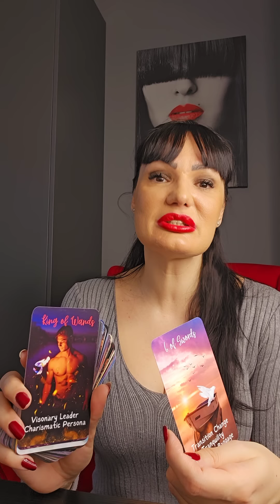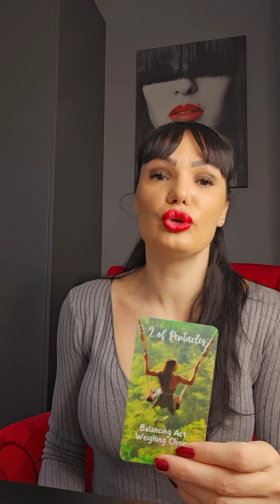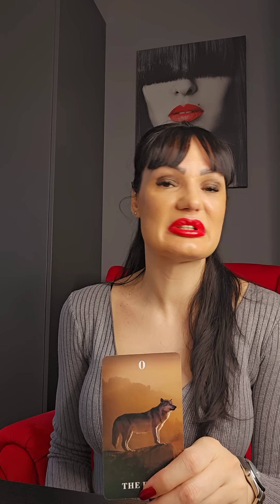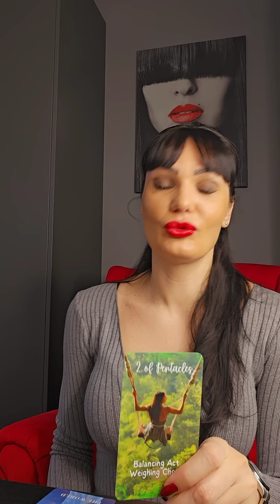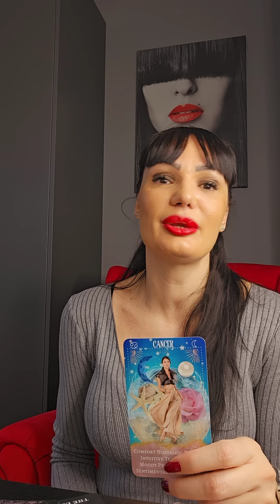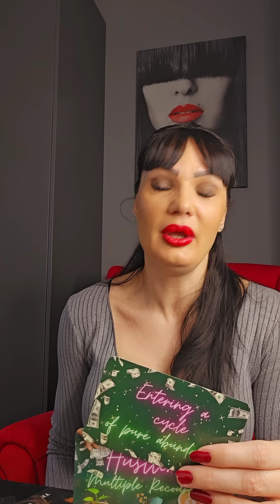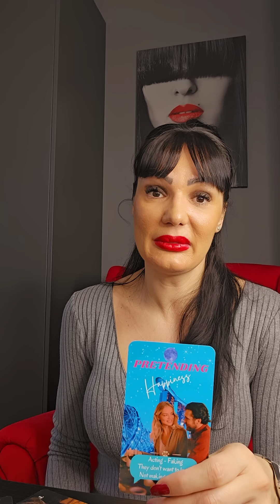RAK Zasluzujete ovo!!!♥️♥️♥️ 22.1.-28.1. nedeljno tarot citanje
Stasa